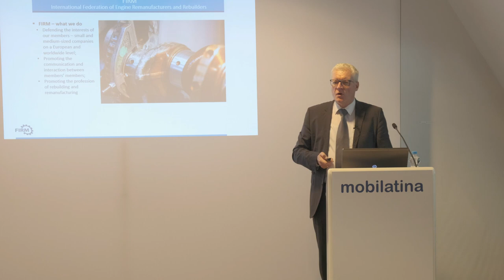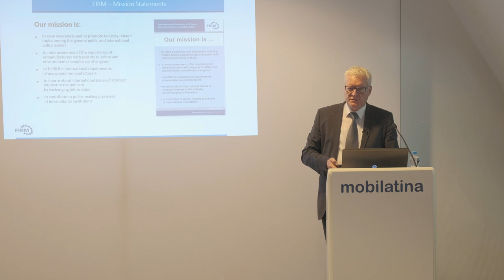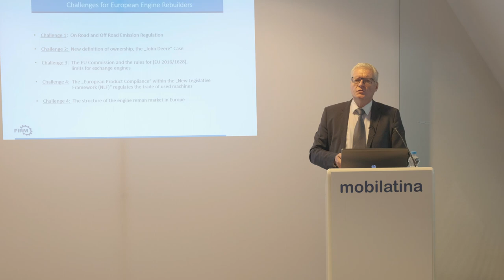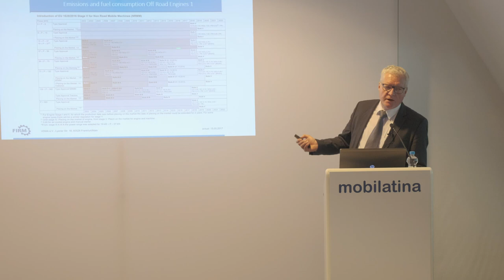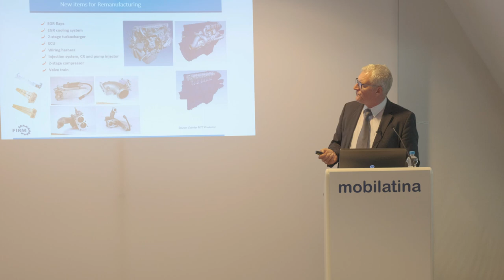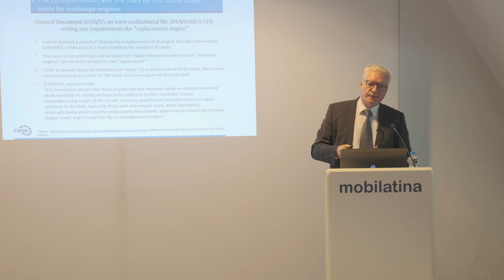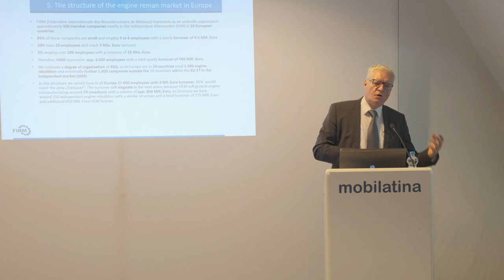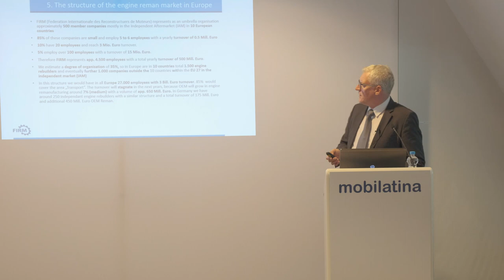CLEMENS ORTGIES – "Challenges for European Engine Rebuilders" – Mobilatina 2018